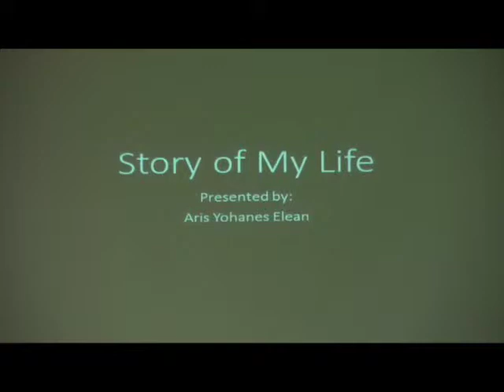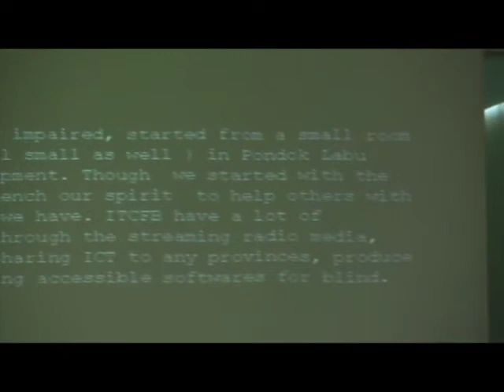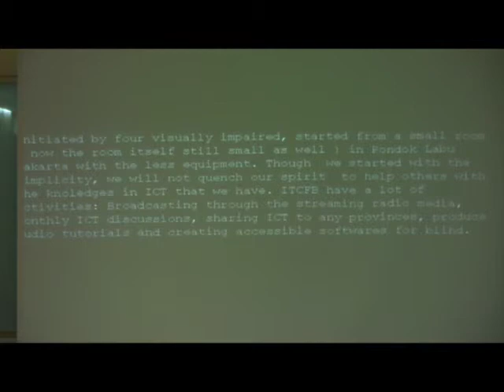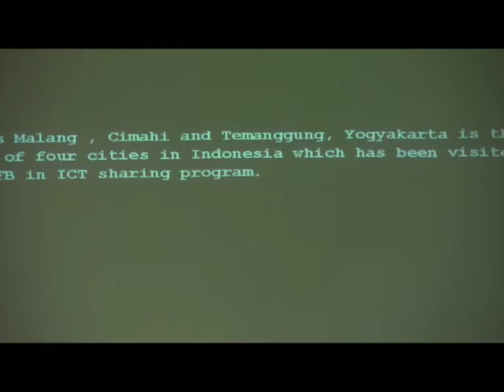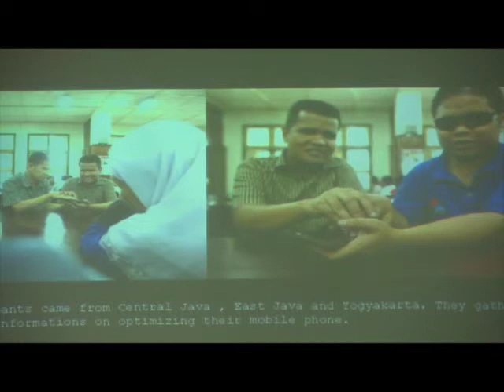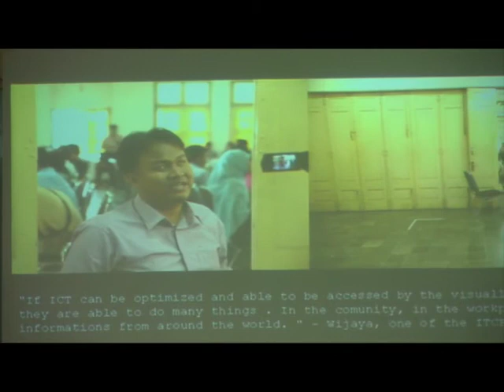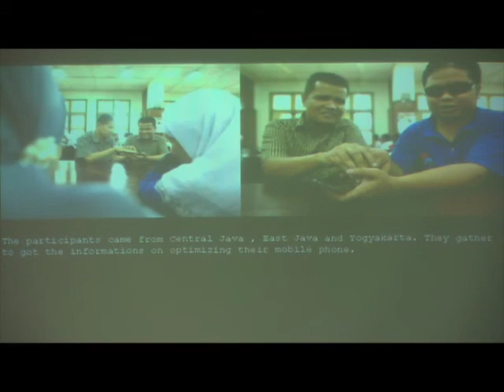Aris Yohannes, Founder of IT Center for Blind (ITCFB)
Aris Yohannes is a man who have Visually Impaired but having a great vision about how blind people can also learn how to use computer or other modern device in Indonesia
If you want to know more about Aris an ITCFB, see their Facebook and Twitter: